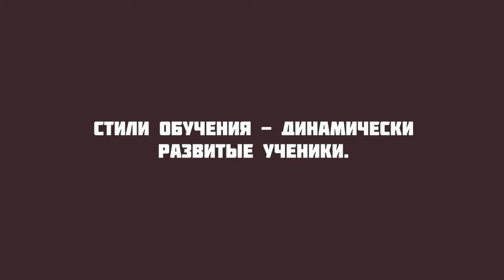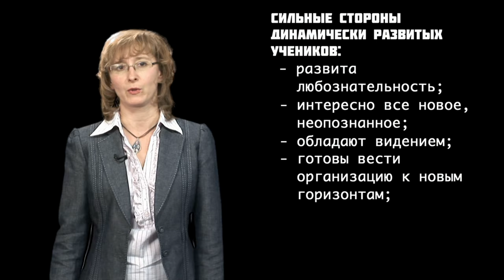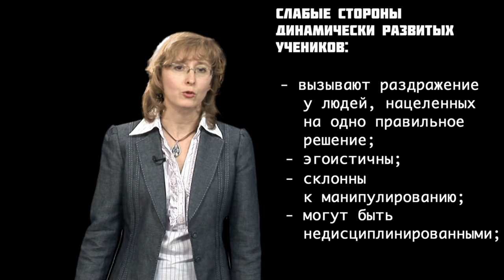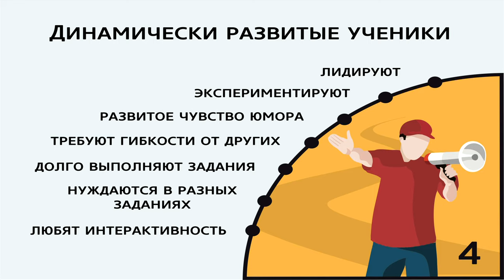GS 501 M2 L11 Стили обучения динамически развитые ученики